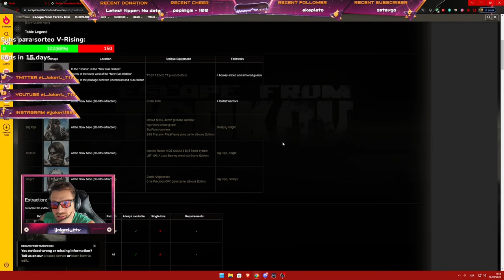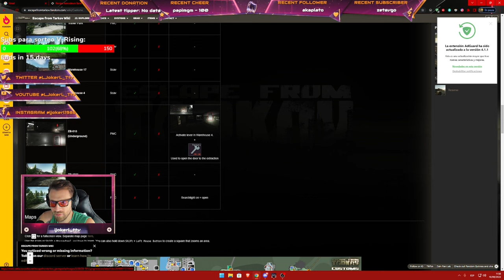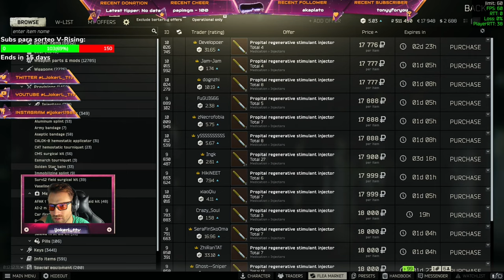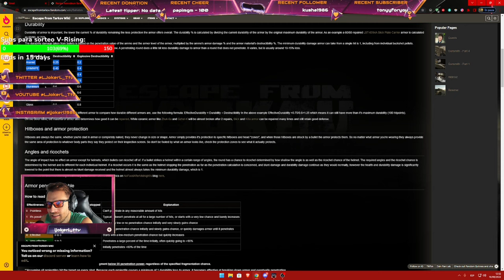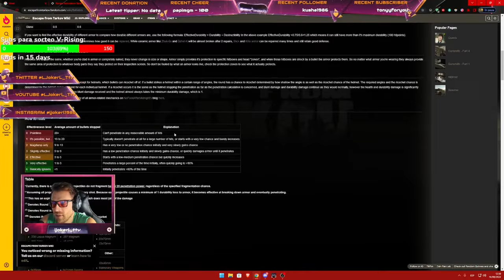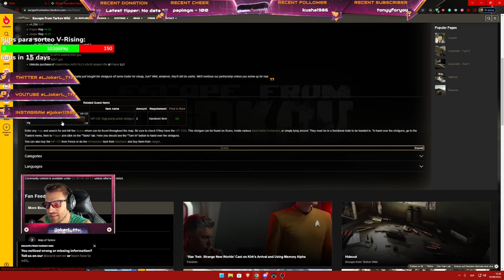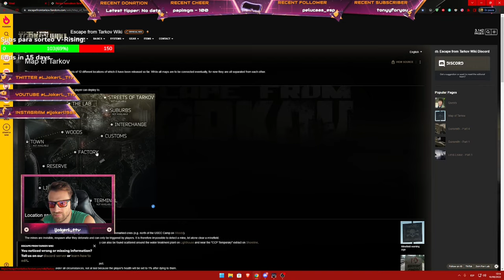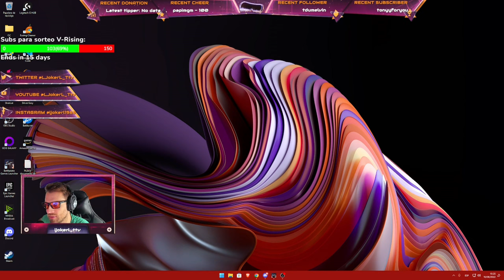Escape From Tarkov Guía SHERPA como empezar en Tarkov lJokerl_Ttv 2022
Aquí os traigo un video donde hago una sesión completa de SHERPA a un nuevo jugador de Tarkov para ponerse al día en este nuevo "Wipe" explicando punto por punto todos los aspectos básicos del Tarkov.
Un saludo

[Discos Duros]
[Fuentes Alimentación MSI MPG 850]
[Teclado G513]
[Torre NFORTEC]
[Refrigeración liquida]